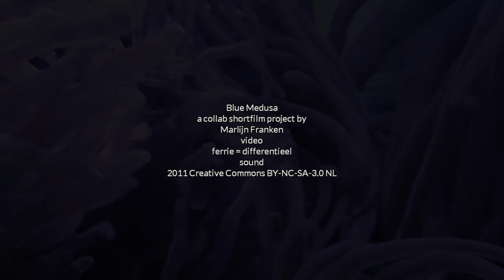Blue Medusa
Abstracted images of nature and structures synced to the composition Medusa Excerpt of Dutch artist ferrie = differentieel, with added filters to strengthen the imagery.
Images and sound are created as a collaboration project. Thanks!